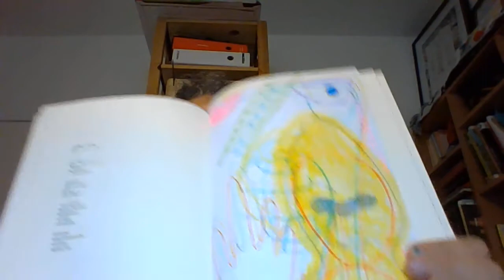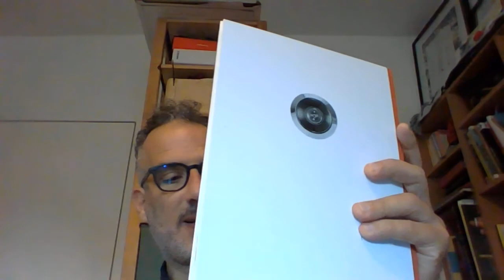Herbst in Berlin | Herzattacke Literatur - und Kunstzeitschrift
Ich lese mein Gedicht "Herbst in Berlin" auf dem "Herzattacke" Herzattacke Literatur - und Kunstzeitschrift, volume 106, 1/2021.